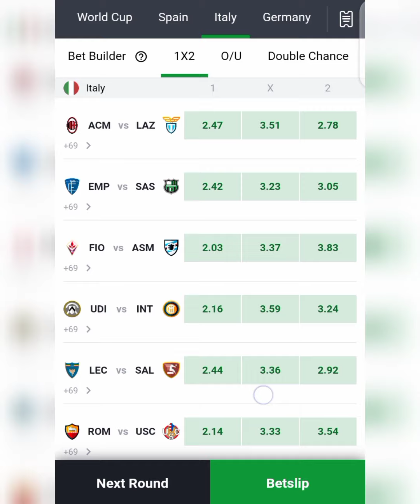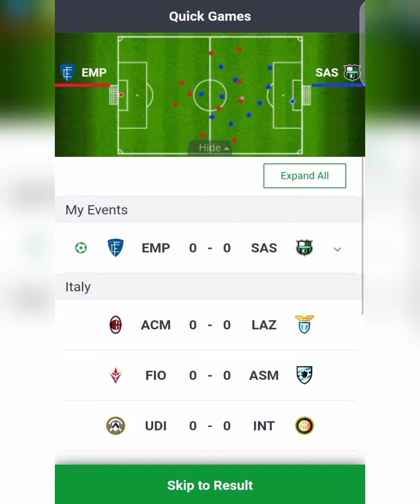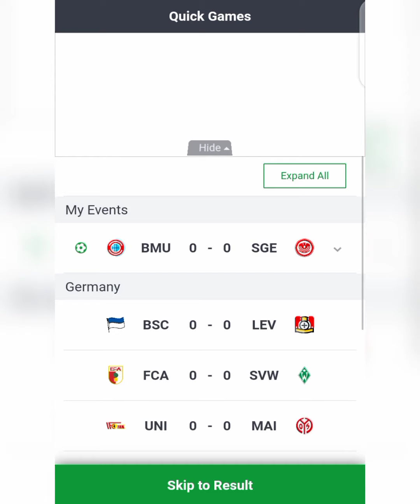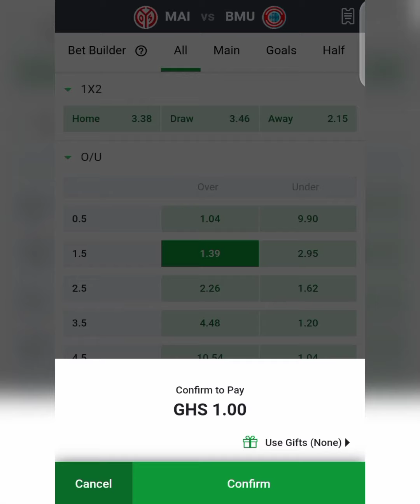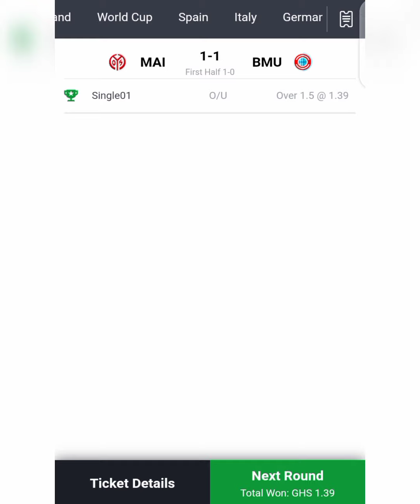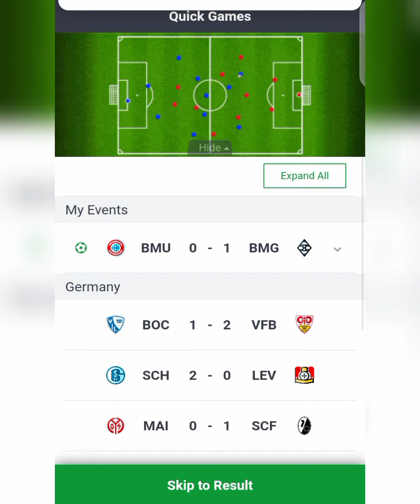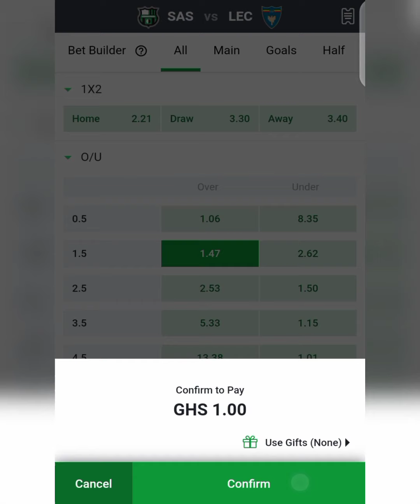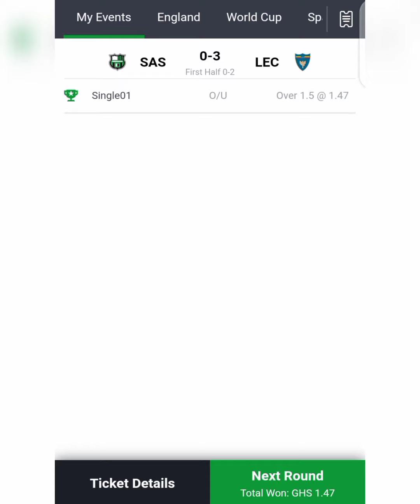LATEST SPORTYBET INSTANT VIRTUAL TRICKS 🔥🔥🔥 [BEST TRICKS]🔥🔥🔥